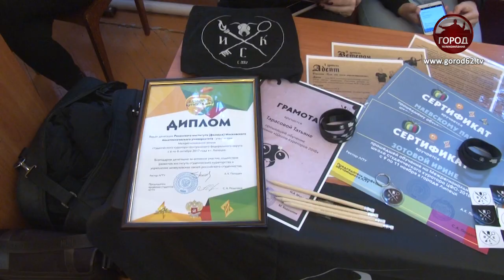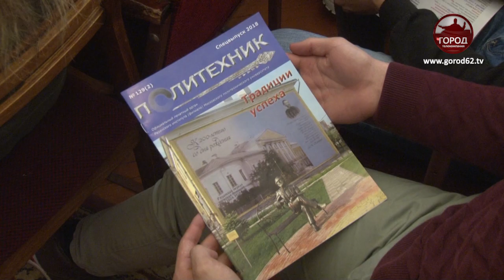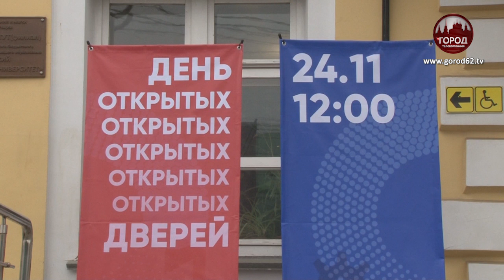День открытых дверей в рязанском политехе